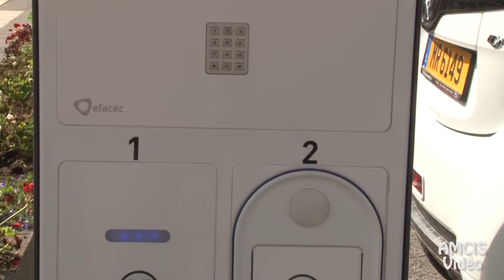Semaine eurpoéenne de la mobilité Schifflange